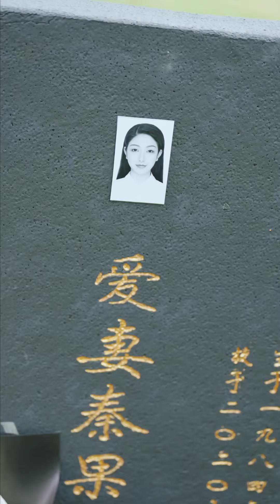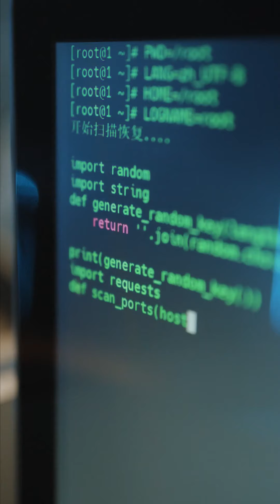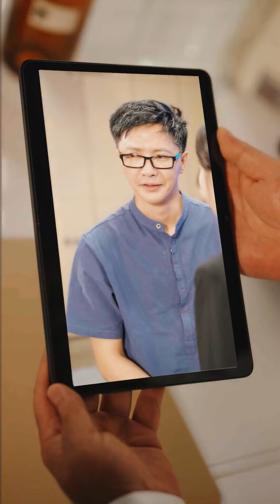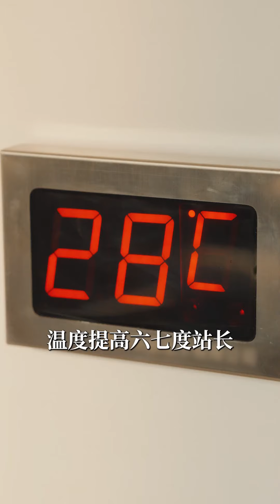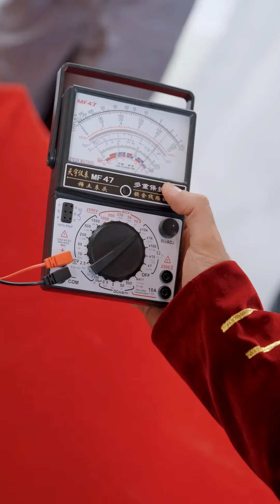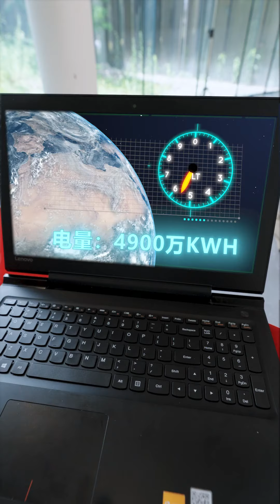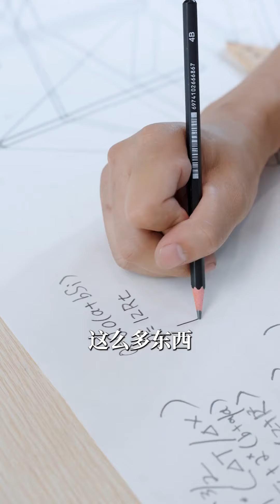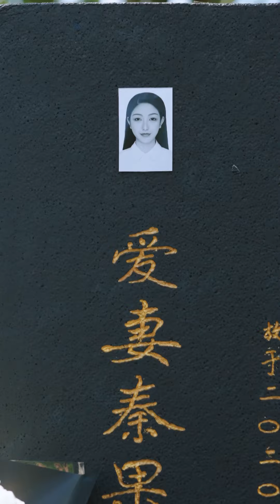[MULTI SUB]《黑神話巨匠》被瞧不起的窮小夥竟是超級科學家，逆襲歸來，勢必要欺負他的人付出代價！chinesedrama